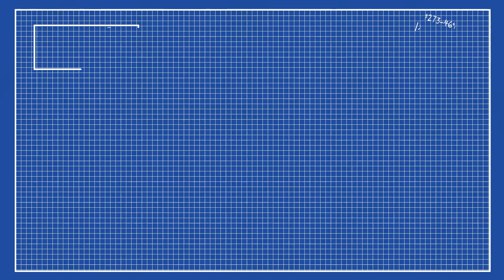Gorey Town Rocks VLog, An Awesome Reason To Get Out For A Walk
So there is new thing going on in my local area called Gorey rocks. Basically people are painting motivational quoates and pictures on rocks and hiding them around the gorey area for others to find, so its time to join in and have some fun.